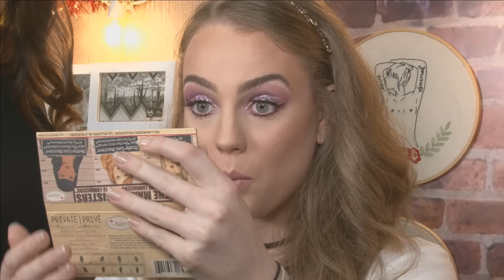Plantão da Beleza: make com glitter para as festas de fim de ano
Aprenda o passo a passo deste olho esfumado rosa poderoso

O glitter bombou na maquiagem este ano - nos olhos, na boca, nas têmporas e até nas sobrancelhas. E que tal levar todo o poder do brilho para as festas de fim ano? O Plantão da Beleza traz uma ideia linda para você!

Neste programa, a editora de beleza, Ju Costa, recebeu a visita da Fernanda Lima, uma das maquiadoras queridinhas das youtubers. Além de tirar várias dúvidas sobre glitter, a expert ensinou o passo a passo de um olho esfumado rosa ma-ra-vi-lho-so, inspirado em um look da Nah Cardoso.

Quer saber como fazer as partículas de brilho se fixarem bem na pálpebra? A melhor forma de aplicá-las? Como remover depois? Então, não deixe de dar o play no vídeo.

O Plantão da Beleza vai ao ar ao vivo todas as quartas-feiras na TV CAPRICHO